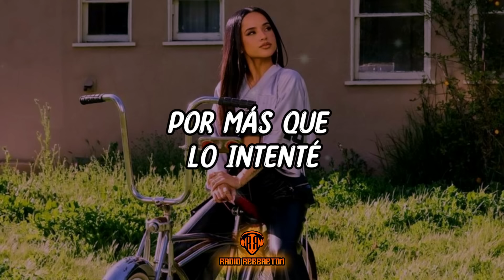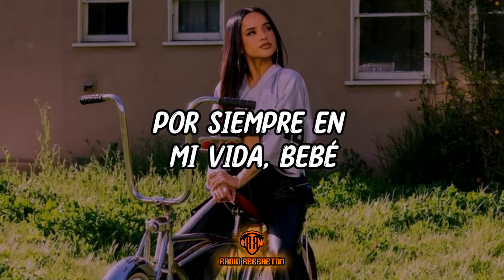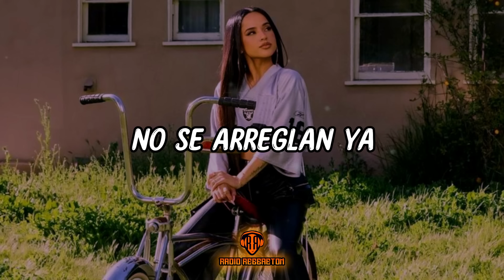Becky G x Peso Pluma - Chanel (Video Letra/Lyrics)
Becky G, Peso Pluma - Chanel

LETRA/LYRIC:🎵
(Ténganme paciencia, ¿okey?)

Me muero por ver
Tus ojos al volver
Tu piel recorrer
Famoso hazme de ver

Algo bien
Más que bien

No se va a poder
Por más que lo intenté
Te tocó perder
Olvida ya el ayer

Hace un mes
También te quería ver

No queremo' reconocer
Una y otra vez
Cometimos errores que
Vamos a aceptar
Tú por aquí, yo por allá

Te recordaré
Por siempre en mi vida, bebé
Y aunque ya lo sé
Que nunca ya te podré ver

¿Y eso, qué?
Pues te amo, bebé

Te llevé a Chanel
También escogió de Cartier
Y un día se me fue
Pa' un día nunca ya volver

Se me fue, eh
No sé qué hacer